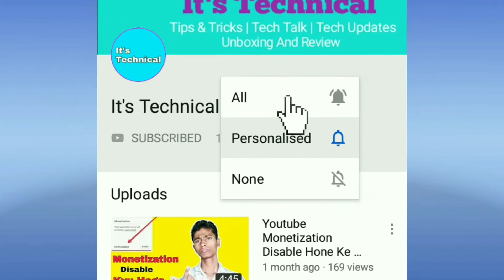Vivo V17 Pro - Dual Pop Up Selfie Camera || Official Look!!!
Hello Friends : Dosto aaj mai baat karne wala hu Vivo V17 Pro ke baare me janenge kya hai isme khass features dekte hain Kamaal ke features hai ya nahi... Aap video ko aage dekte rahi ye Video me bahot hi maza aane wala hai : Mujhe Umeed hai aap ko ye Video pasand aayega...

Vivo V17 Pro Launching in India Soon, Bigg Boss Season 13 Trailer Reveals

Hi...
i am Nabi_Karim Wallcome to It's Technical
Social Links⤵️

About : It's Technical is a YouTube Channel, where you will find technology videos in Hindi, New Video is Posted Everyday...